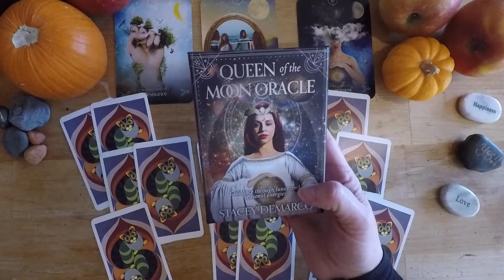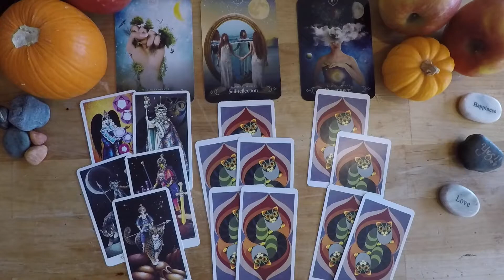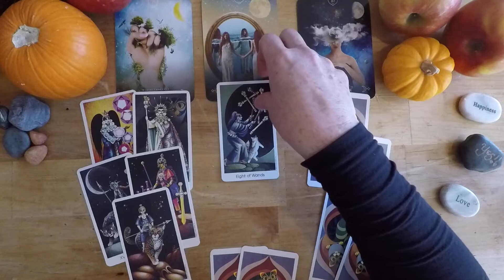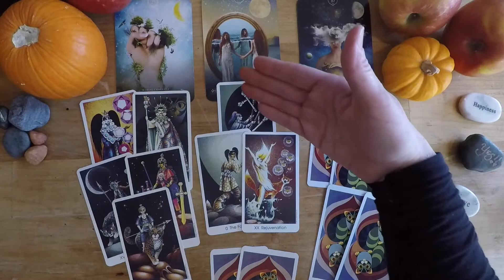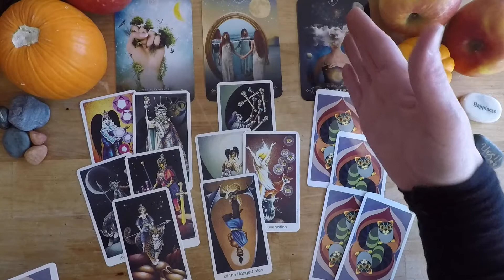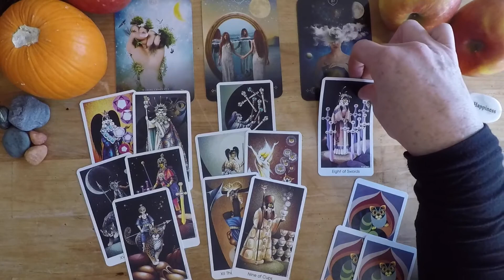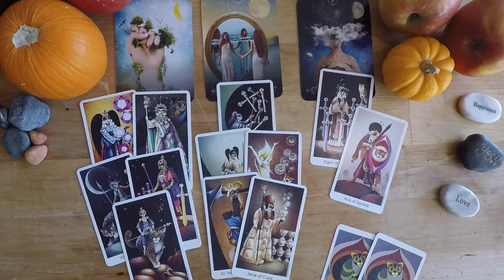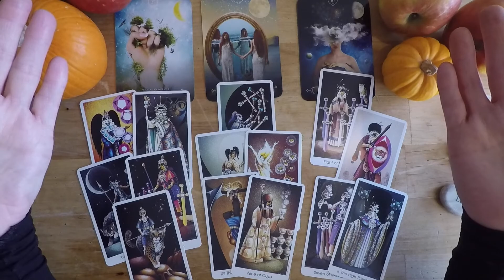Cancer - Trust Your Intuition & Challenge Resistance!!! - November 2020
🗓 Personal readings are available, click this link to schedule your session 🗓

Instagram.com/meredithofangelsoul

Cards Used In The Reading:
Tarot of the Cat People by Karen Kuykendall and Queen of the Moon Oracle by Stacey Demarco.

Intuitive readings provide wonderful personal growth opportunities. It is a joy to offer personalized card readings and channeled messages. Please know, most intuitive readers inform their friends and clients that an intuitive reading is considered entertainment and should never be a substitute for legal, financial or medical assistance of ANY kind. As such, Meredith and Angel Soul will not replace the advice of ANY licensed professional and will not take responsibility for actions taken by ANY individual regarding intuitive guidance.

All channeled messages via the AnnassavSoul Group Guides are the sole ownership of Meredith and Angel Soul. Channeled messages are confidential and will NOT be shared with any person or business entity. Your personal message may be shared at your discretion, though the material itself shall not be published in any way without the consent or acknowledgment of Angel Soul.